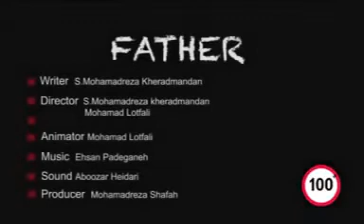فيلم ايراني قصير جدا بعنوان الاب